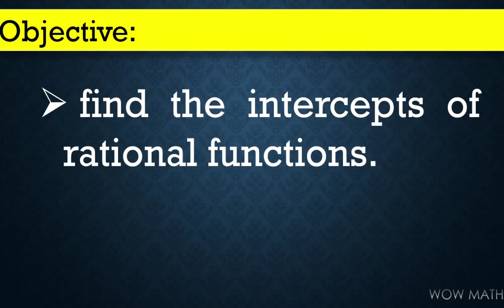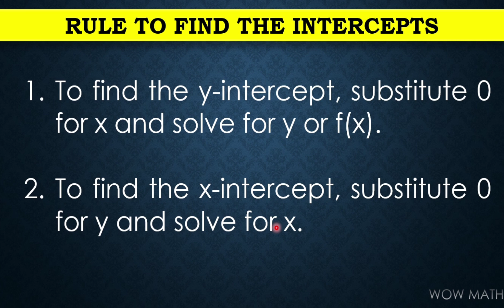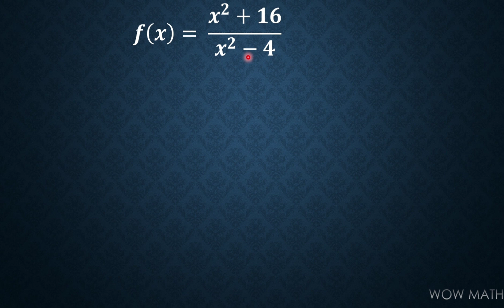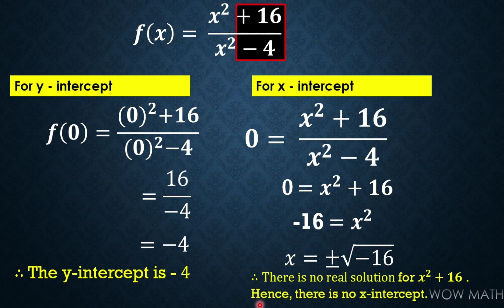INTERCEPTS OF RATIONAL FUNCTIONS || GRADE 11 GENERAL MATHEMATICS Q1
‼️FIRST QUARTER‼️

🟣 GRADE 11:  INTERCEPTS OF RATIONAL FUNCTIONS